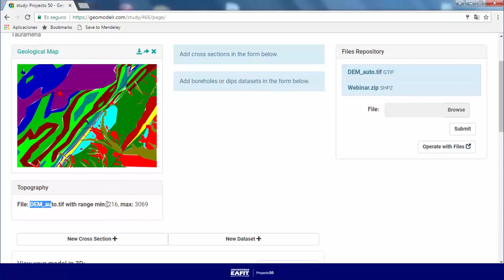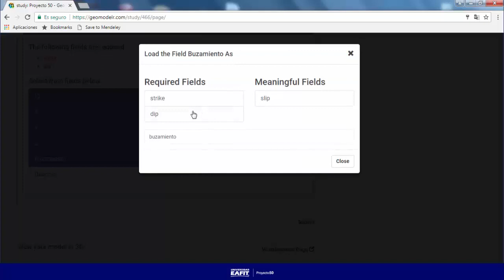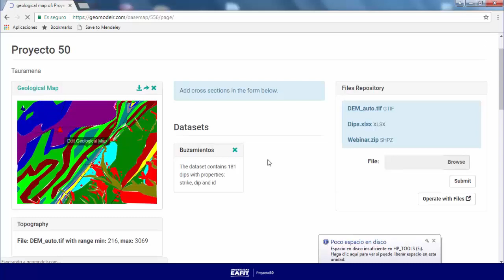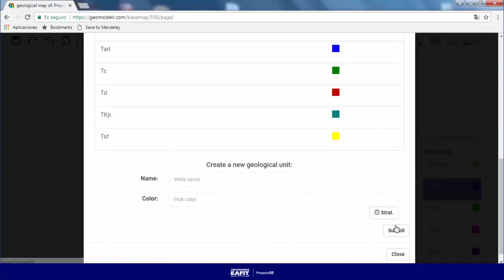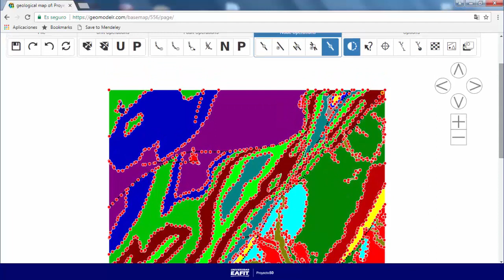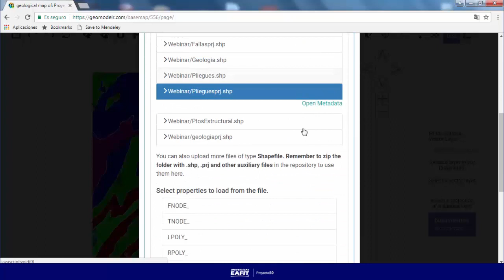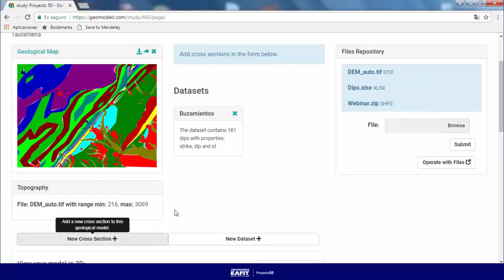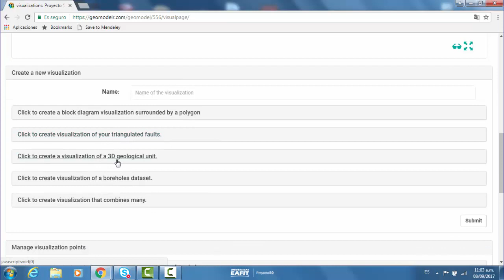Geomodelr - Carga de Datos Visualización Mapas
Geomodelr - CargadeDatos_Visualización_Mapas